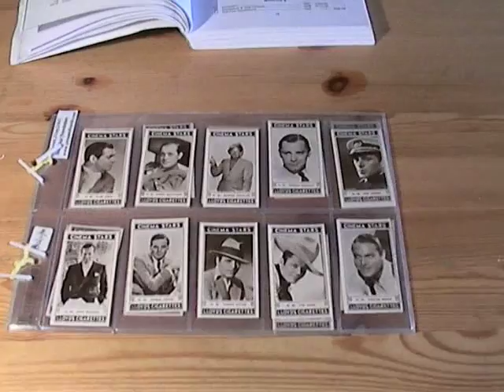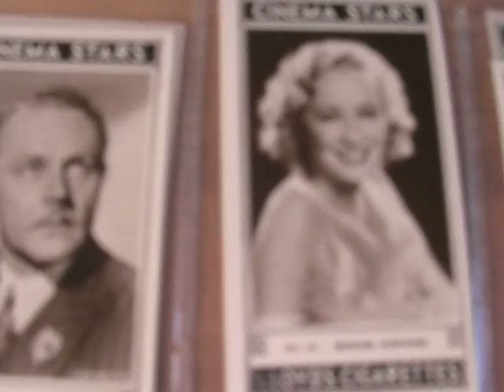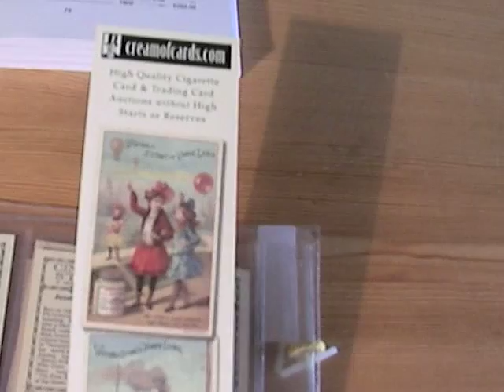1930's Film Star Tobacco Cards: Gary Cooper, Clark Gable ...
Please visit my card museum by clicking the blue creamofcardstv link above and the link on the left-hand-side of my profile page.

This video clip features the following set of cards:

Manufacturer: Richard Lloyd and Sons
Series Title: Cinema Stars (28-54)
Year Of Issue: 1935
Card Size: normal
Complete Set: yes
Number of Cards Offered: 27 cards

Includes: Clark Gable,Robert MontgomeryMaurice Chevalier,Herbert Marshall,Gary Cooper,David Manners,Norman Foster,Warner Baxter,Tom Keene,Chester Morris,Fredric March,Robert Young,Charles Ruggles,Miriam Hopkins,Greta Garbo,Norma Shearer,Joan Bennett,Loretta Young,, Joan Crawford,Clara Bow,Jean Harlow,Janet Gaynor,Ann Harding,Norma Shearer,Marlene Dietrich,Elissa Landi,Marion Nixon